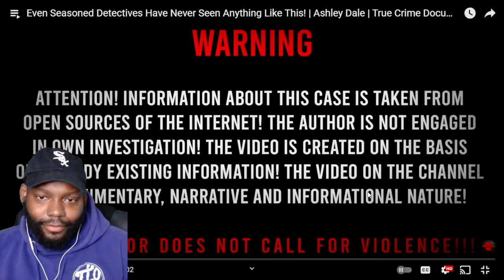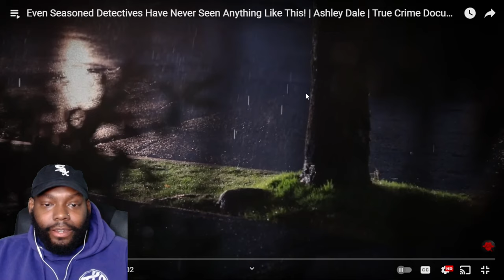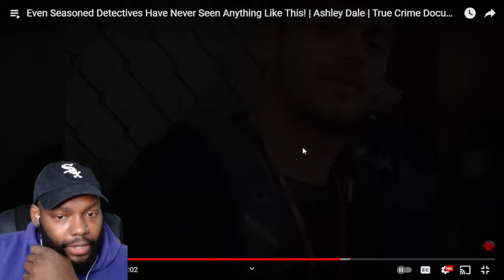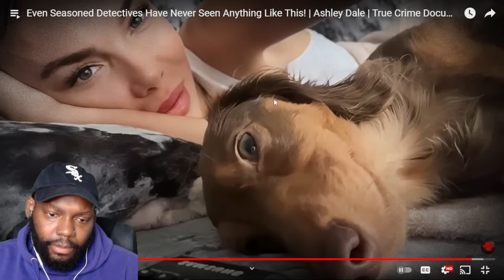ASHLEY DALE WAS A VICTIM OF THE LIVERPOOL GANG LIFE! REACTION